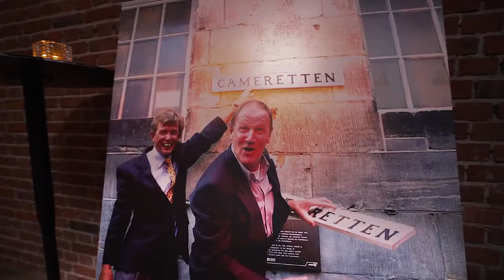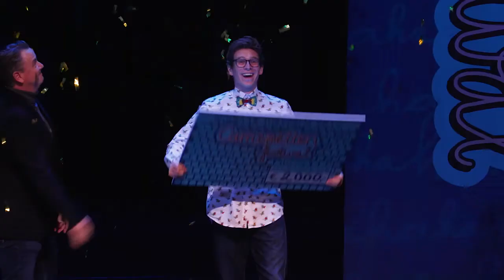Cameretten 2019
Dé enige echte finalisten van Cameretten 2019 staan op zaterdag 16 mei 2020 in Schouwburg Venray!